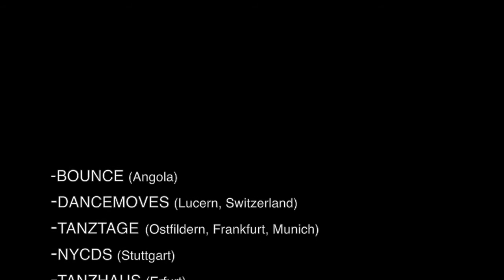LATIN JAZZ DANCE JUANJO HINOJOSA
facebook: juanjo hinojosa ,  Latin jazz dance